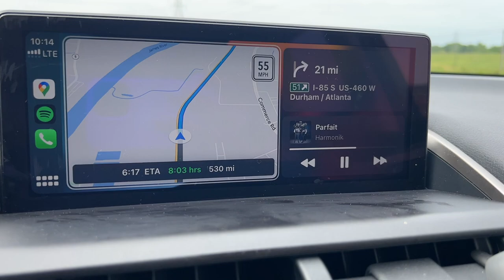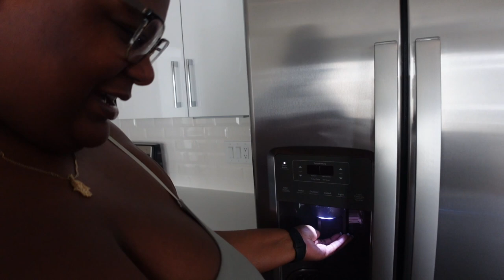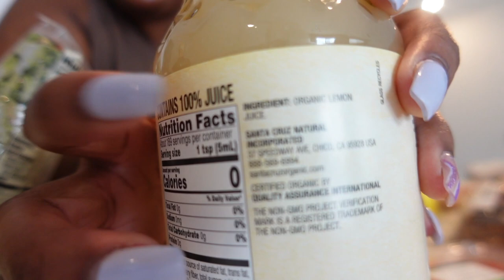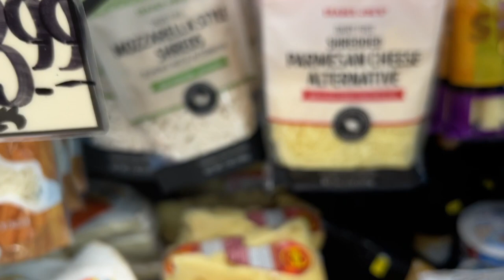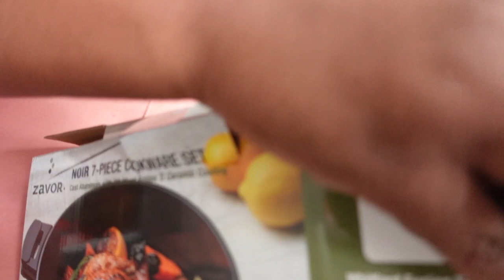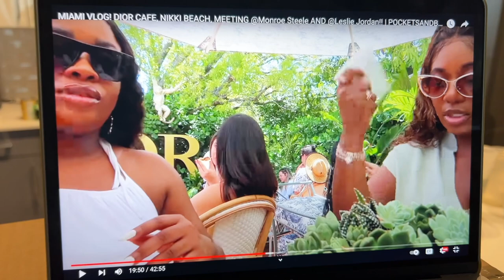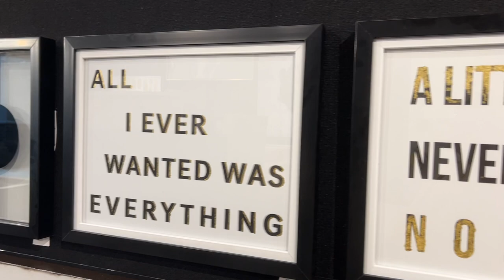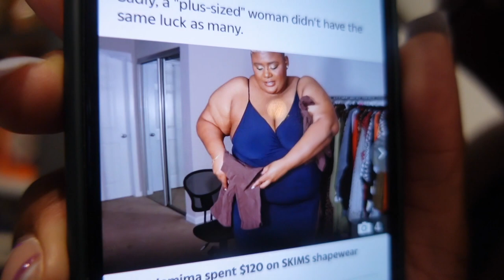VLOG // FIRST WEEK LIVING IN ATLANTA + FRIDGE RESTOCK + NEW FRAGRANCE COMBO + FIRST ARTICLE FEATURE!